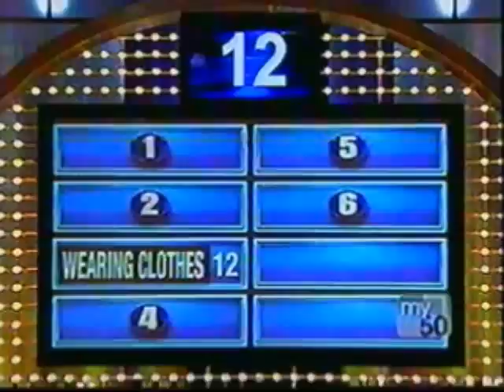Family Feud - Freudenthaler vs. Reyes (part 1)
Part 1 of the Freudenthaler vs. Reyes family